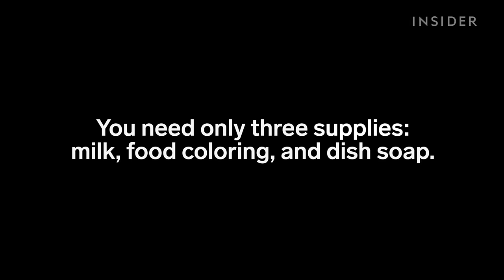Science helps this tray of milk turn into a magical work of art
You only need milk, food coloring, and dish soap.